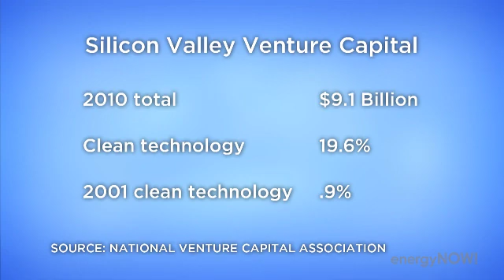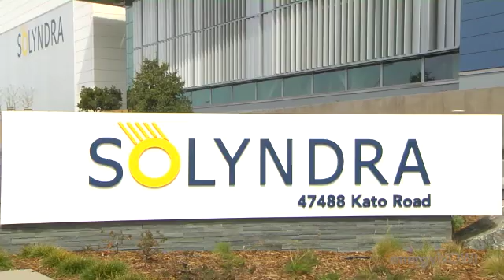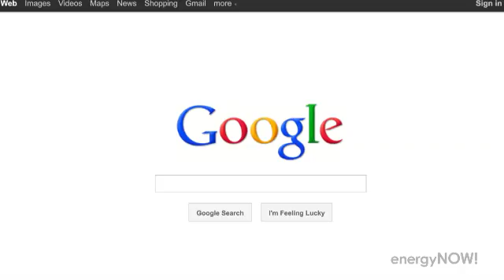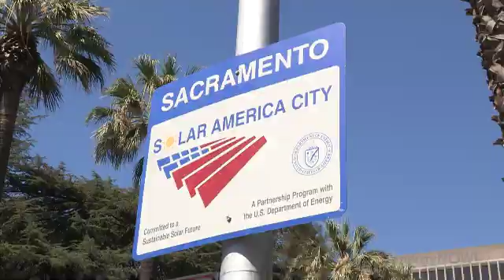Taking Charge: Clean Tech's New Capital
California's Silicon Valley is mostly known for launching the Internet revolution, but the region has also become the epicenter of the U.S. clean energy industry. In fact, billions of dollars in venture capital funding to clean-energy companies has helped the region through some tough economic times.

Correspondent Lee Patrick Sullivan looks at Silicon Valley's shift toward clean energy, and meets the tech-savvy workers and entrepreneurs who are now helping America take charge of its energy future.